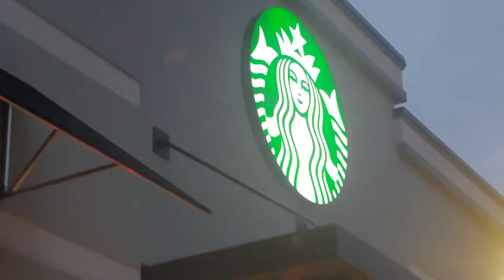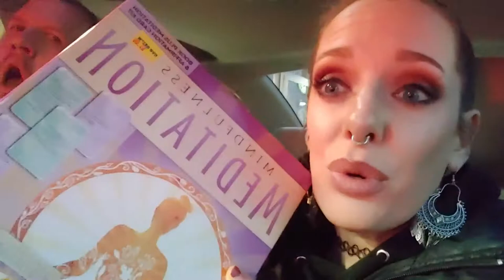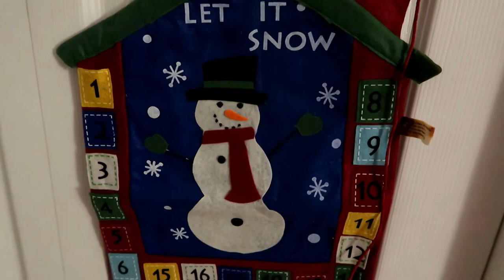VLOGMAS EPISODE 12: Decorate With Us | Sarah Kilcline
Hi FRIENDS!

As you can see, I've become so behind in editing, that my posts are going up so late that I need to pick and choose which videos to finish and publish, otherwise I'll be posting until Valentine's Day!  Clearly, I will have to be on top of things and have better planning to be more successful.

Nevertheless, I hope you continue to enjoy these next few videos that I plan on posting and yes, they are being changed from just being Vlogmas Days to being Vlogmas Episodes...  This is why you shouldn't procrastinate boys and girls...

xoxo